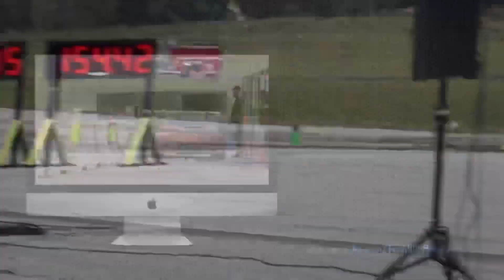Ford expedition max VS Nissan GT-R 1/2 mile drag race